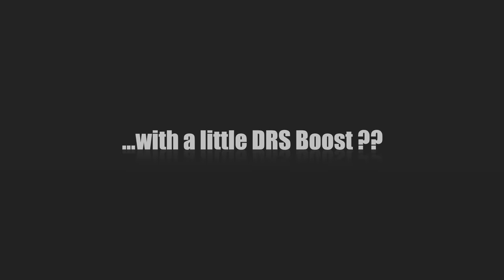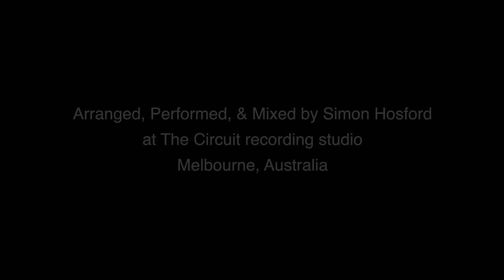F1 FORMULA 1 THEME | Rock 'n' Roll'd! - SIMON HOSFORD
This was so much fun to put together...no doubt because Brian Tyler’s orchestral theme is such a “tour de force” in the first place, that it lends itself to being “rocked”?!?! Thank you Brian. Respect 🙏... I humbly dedicate this version to all the hundreds of guys and girls in the Formula 1 teams, that put nothing but their blood, sweat, and tears into every waking moment in the pursuit of excellence; pursuing excellence in any field is a noble pursuit.

And thank you David Croft, Martin Brundle, Simon Lazenby, Ted Kravitz, Rachel Brookes, Natalie Pinkham, and all that are part of the Sky Sports commentary team, that are in my loungeroom and in my head every 2 weeks.. it will be great to have you back!

As any F1 driver would tell you, “nothing happens without the team”.. so:
Thank you to Rob Brens for his wonderful drumming.. and he came in ON the day! Sheesh! (and by the way folks: no triggers or samples were used in that mix of Rob’s drumming.. that’s “allll Brens… allll night" baby lol

Thank you to Phil Threlfall at The Base recording studio, for opening up a spot to record Rob’s drumming at the last minute.

And EXTRA SPECIAL thanks of course go to Mr Ian Ritter, visual arts director, and great friend, who always gives his valuable time, and was able to lend his considerable talents of photography, videography, and art direction to this little idea I had! Muchas Gracias Senor.

Arranged, Performed, Produced and Mixed @ The Circuit recording studio by Simon Hosford 2020, Melbourne Australia

Shot, Cut and Directed by Ian Ritter

Drums recorded @ The Base recording studio, Melbourne, Australia.
All camera work shot @ The Circuit by Ian Ritter.
Footage of Rob Brens shot @ The Base by Fiona Marty

Shout outs to:

- Reece Henry @ D'Addario, Melbourne Australia
- Antony Knowles @ Maton Guitars, Melbourne Australia
- Warwicke Newman @ Newman Amplifier Mods, Melbourne Australia - the "Design Engineer", for the engine modifications on the Marshall (and your very special DRS mod, that gives it that extra push! lol)
- Michael Harron at Harron Custom Guitars Melbourne Australia - the "Race Team Mechanic", for the tweaks, adjustments, and stripping down and reassembly of all the guitars.